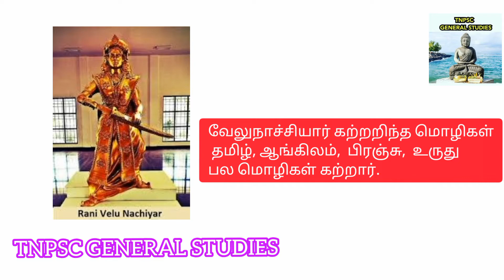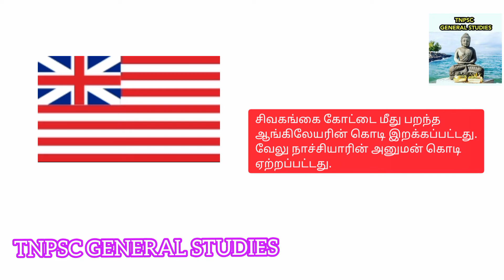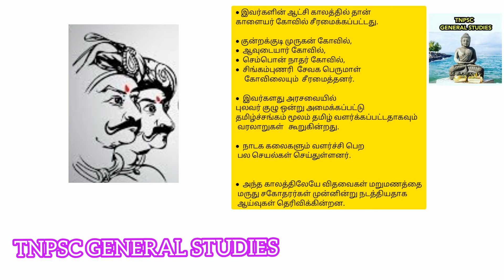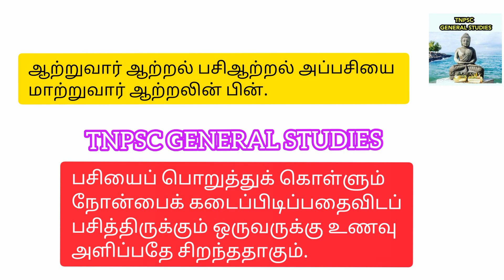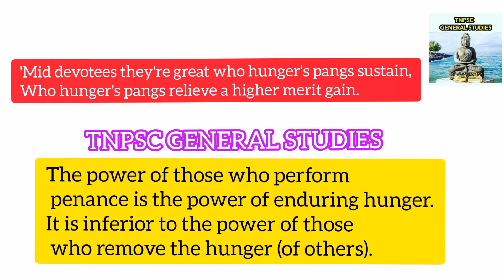Velu Nachiyar | வேலு நாச்சியார்